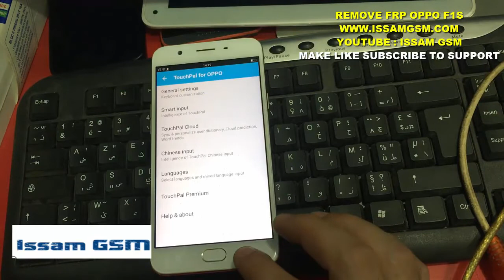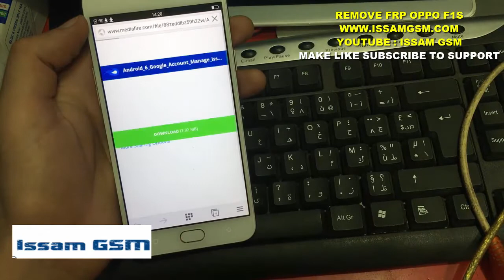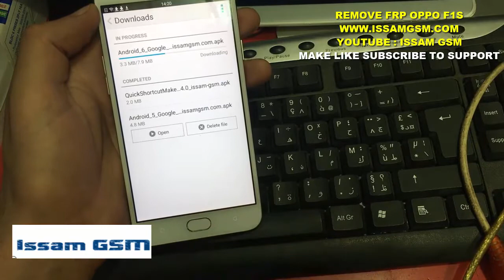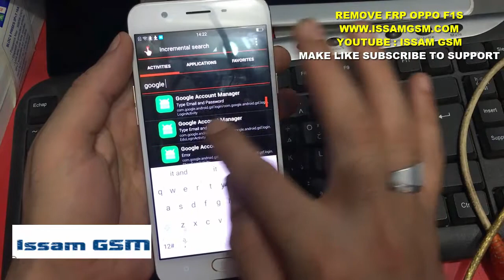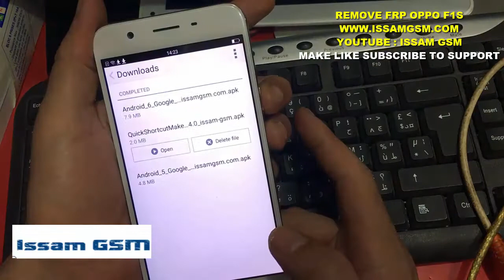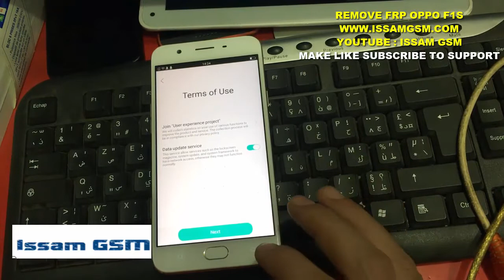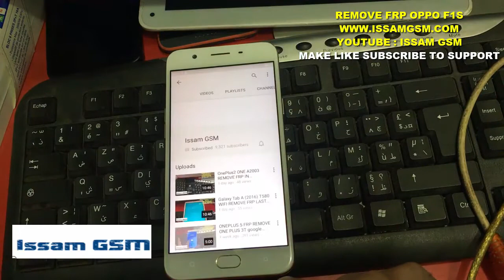oppo f1s frp remove oppo a1601 frp unlock oppo bypass google account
In this video tutorial I will show you how format and bypass Google account and remove/delete factory reset protection FRP on : oppo f1s